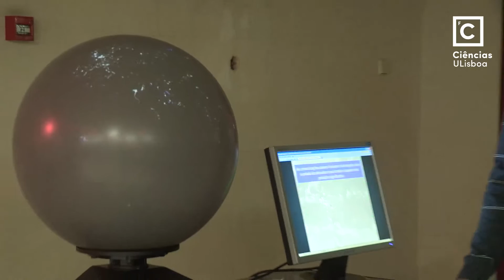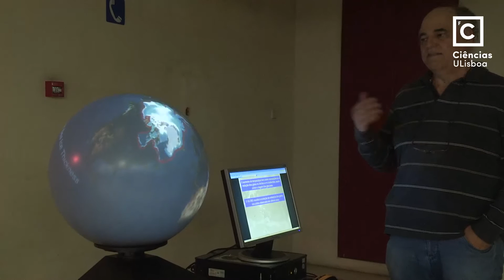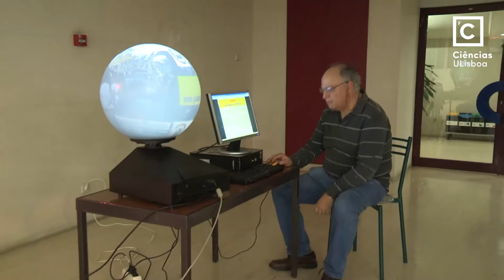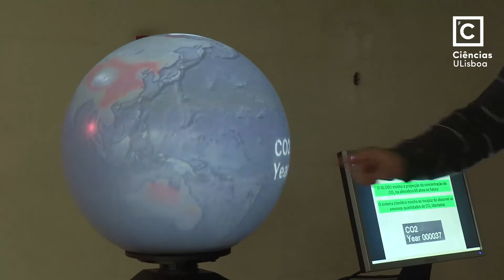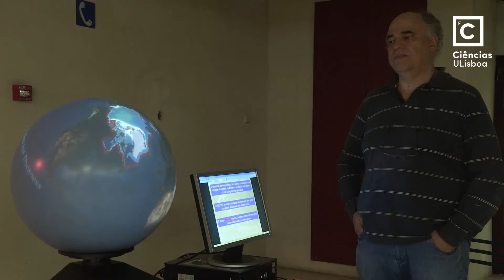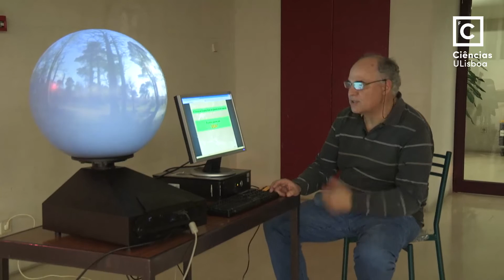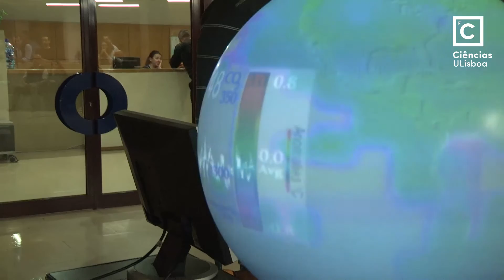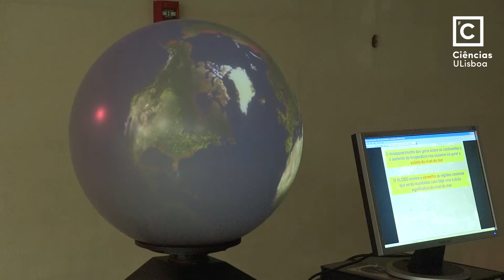Noites de Ciências Outubro 2016 - Atividades